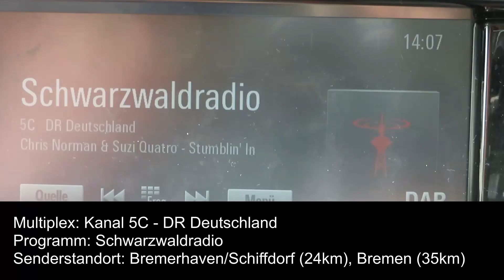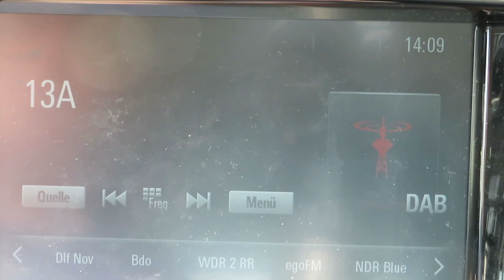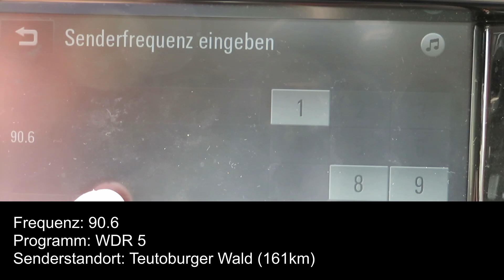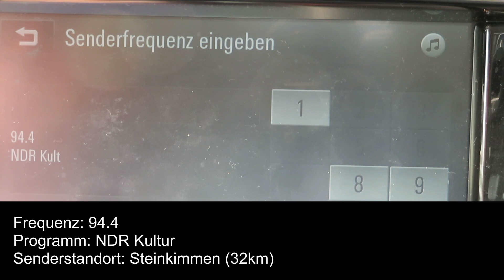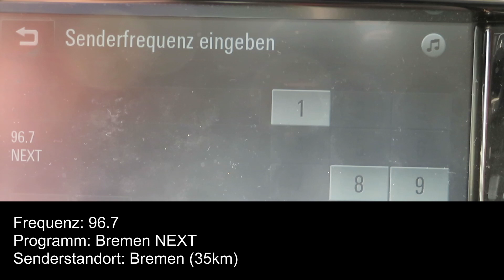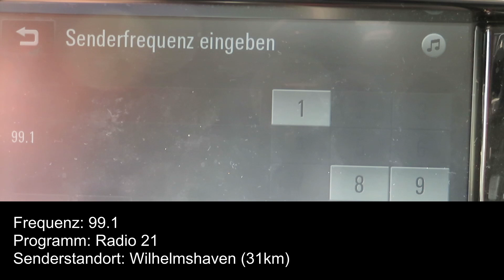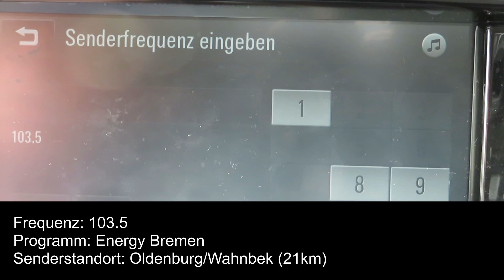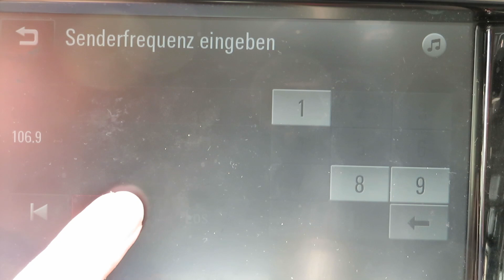DAB+/UKW-Bandscan Brake am 26.8.2022